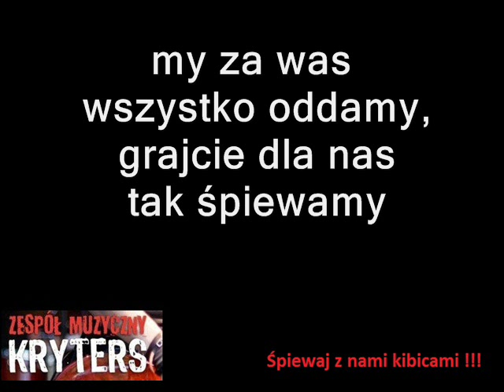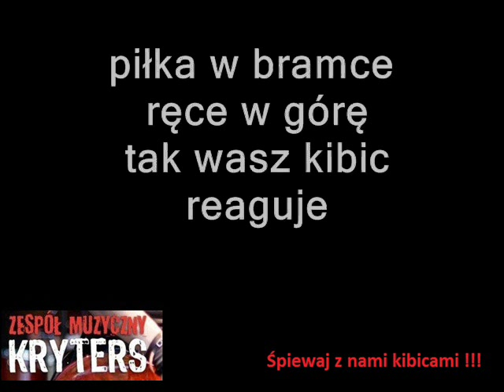Hokej na trawie "Dziś wygramy mecz" wersja ROCK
Grzegorz Rostkowski@Piosenka kibica ,@ nagrana w kilku wersjach muzycznych i słownych, różnych dyscyplin sportowych , @Siatkówka,
@Koszykówka, @Ręczna, @Rugby , @Żużel, @Hokej, @Hokej na trawie, @Piłka nożna , @Kuba podaj do Lewego, @Futbol amerykański